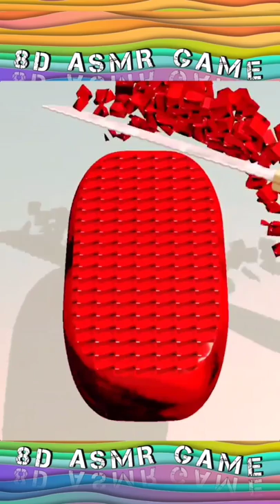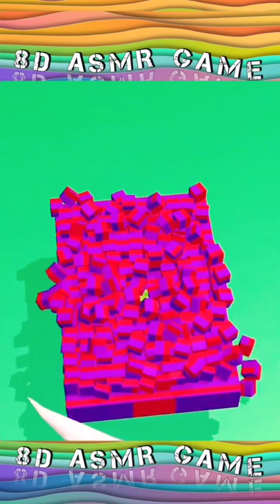slice soap! asmrcommunity 8D effect🎧 ASMR game! Only here! Relax and Satisfy